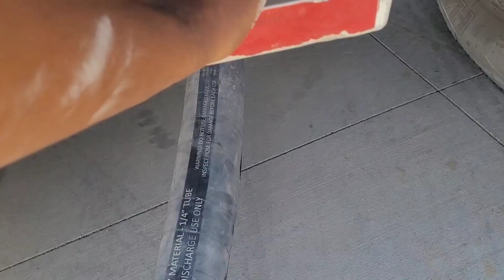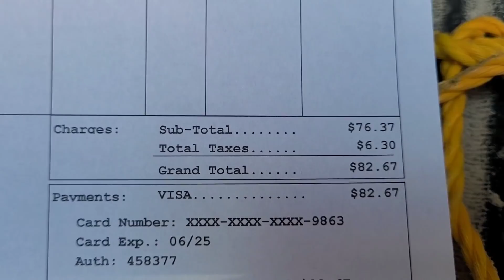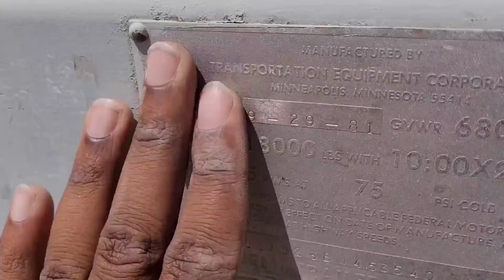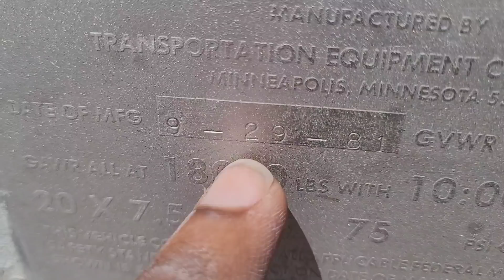Trailer was only 99% Ready